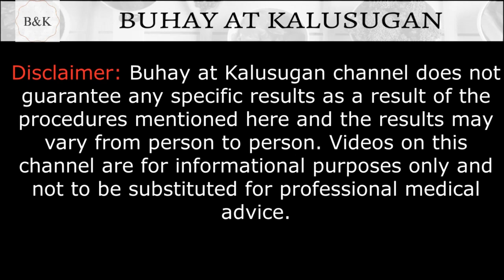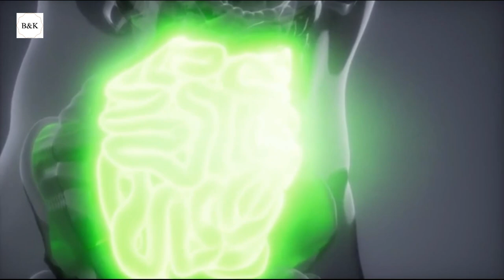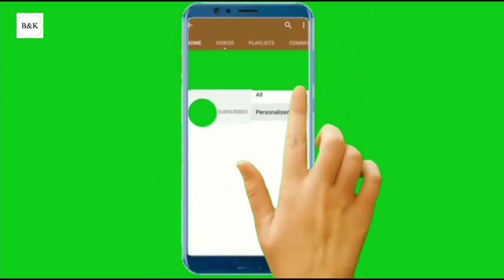Ano Ang Hyperglycemia?